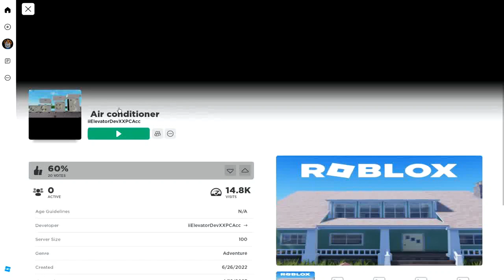Air Conditioner [with DancingMan & Using Elevator] | Roblox FatihSnail